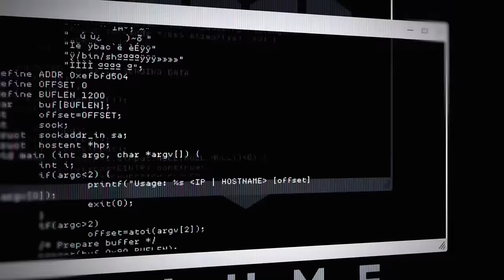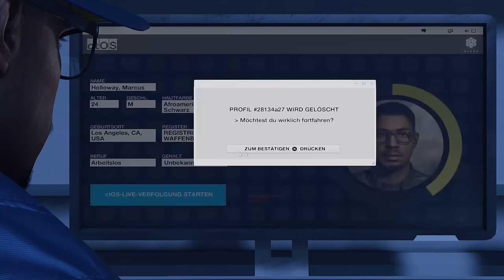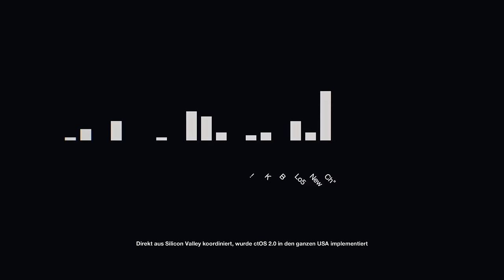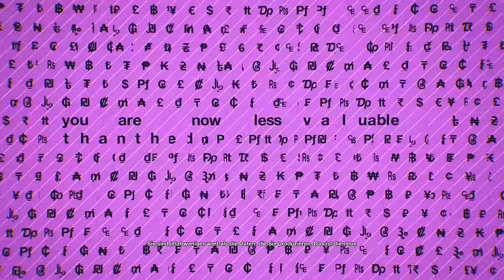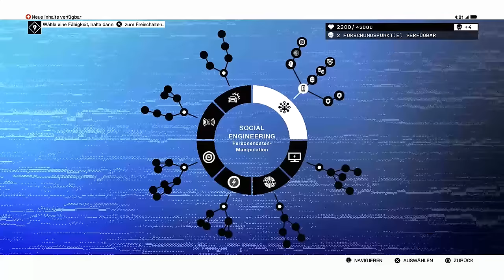WATCH DOGS 2 #001 - Die Hacker von San Francisco | Let's Play Watch Dogs 2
Open World Game von Ubisoft (2016)
Plattform: PS4

«HINWEIS»
Wenn dir das Spiel gefällt, unterstütze die Entwickler und kaufe dir den Titel im Original